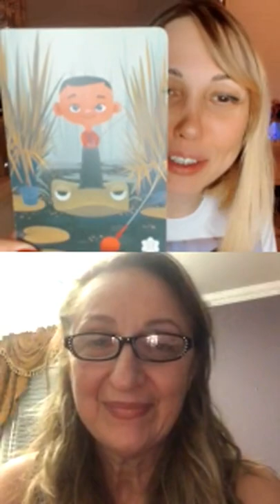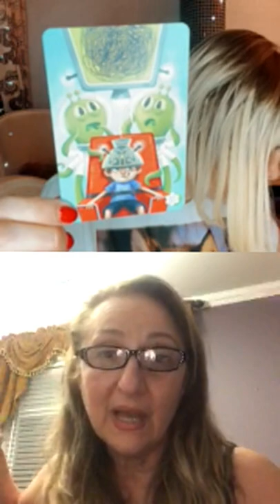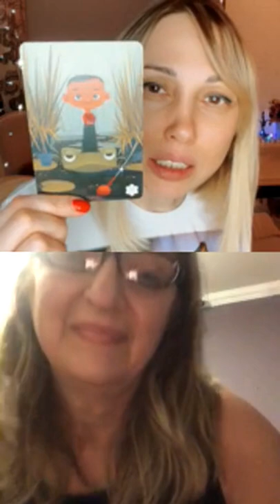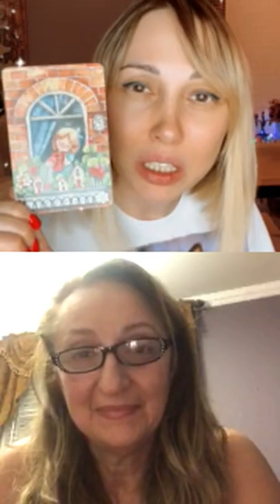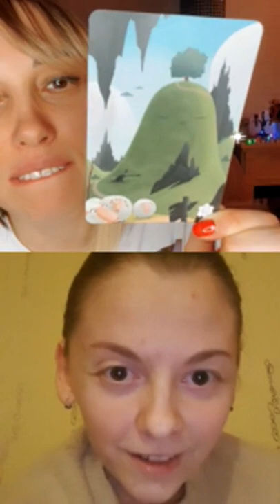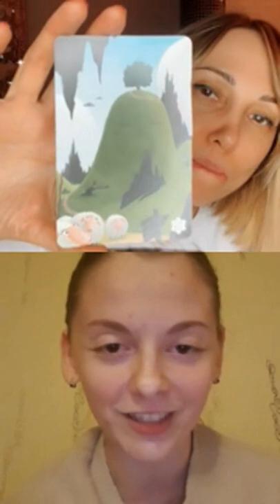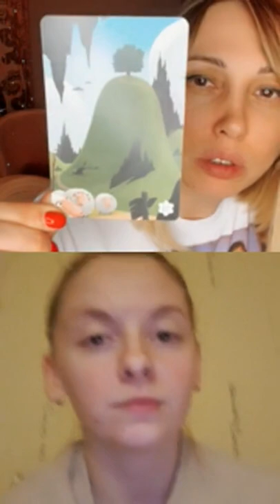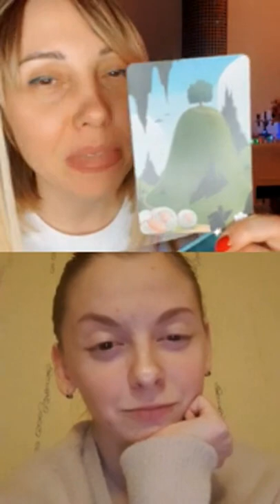ЖИВЫЕ РАЗБОРЫ В ПРЯМОМ ЭФИРЕ. Ч.2 ❤️ (2021)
00:00 Всем привет!
00:30 Запрос: Мне не нравится то, как я раскрываю свои таланты. Я вообще не знаю, какие у меня таланты. На примере сына с аутическим спектром.
14:16 Запрос: Я хочу что-то делать, что мне приносит радость, удовольствие и я при этом вижу себя, кайфую, радуюсь.
44:28 Конец.